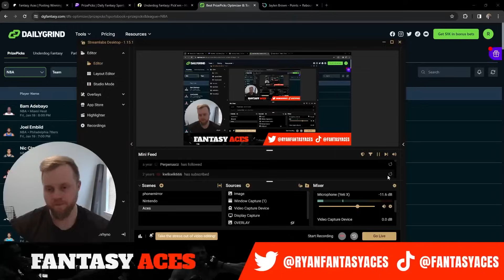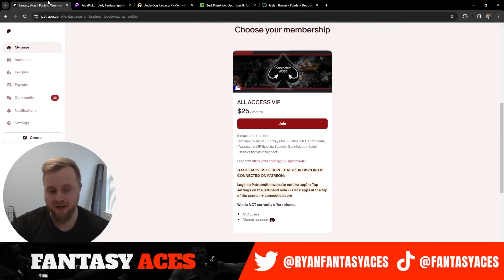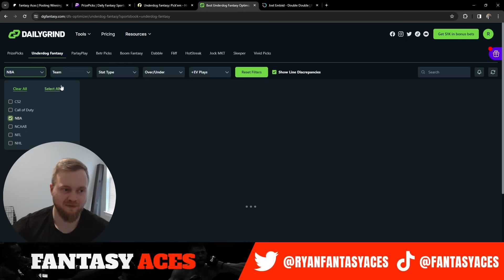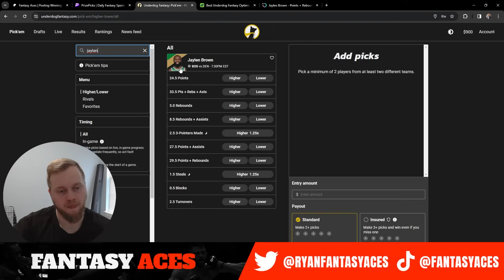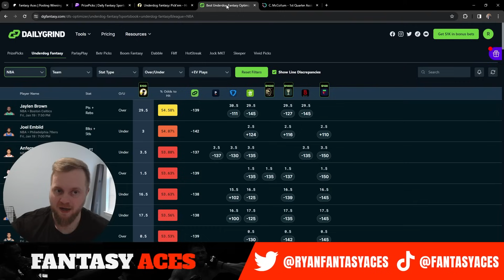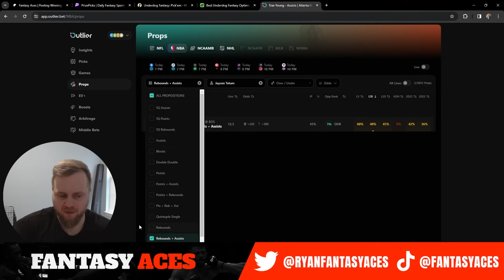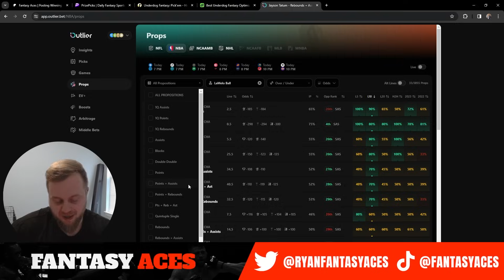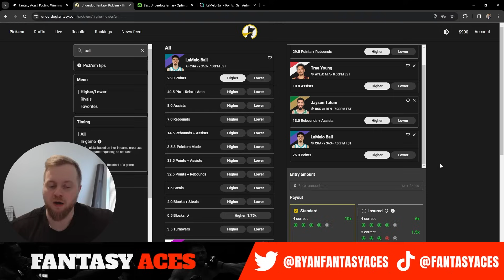(4-1!!!) BEST NBA PLAYER PROPS | 01/19/2024 | TOP 5 PRIZEPICKS NBA PROPS TODAY